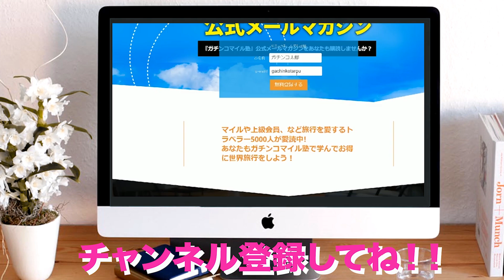【御礼！】チャンネル登録1万人達成！！ガチンコマイル塾の今後の目標は！？